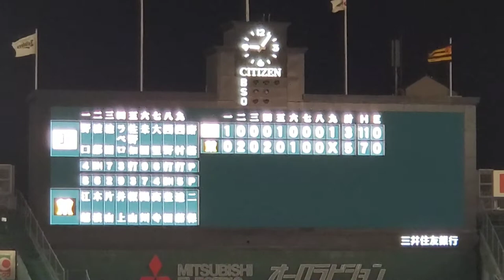20220701 若虎とらほー！ 阪神タイガース2軍 勝利の瞬間@阪神甲子園球場 ﾌｧｰﾑ ｳｴｽﾀﾝ･ﾘｰｸﾞ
神５ー３オ